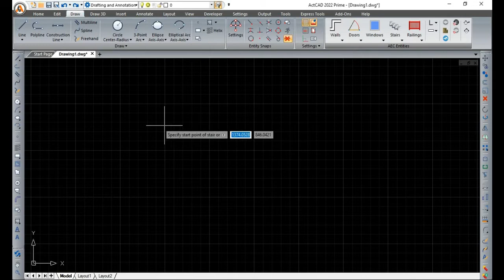How to insert Quater landing stair in ActCAD - ActCAD 3D